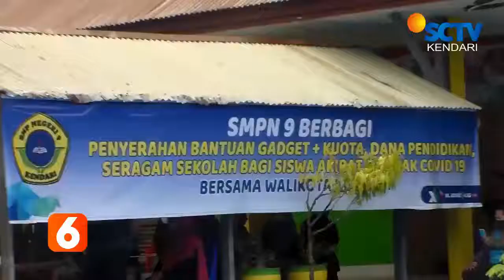Bantuan telepon gengam buat belajar daring...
MUDAHKAN MELAKUKAN PROSES BELAJAR DARING DI TENGAH PANDEMI COVID-19/SMP NEGERI 9 KENDARI/BERIKAN SISWA-SISWINYA YANG KURANG MAMPU /DENGAN BANTUAN TELEPON GENGGAM  /UANG PENDIDIKAN DAN SERAGAM SEKOLAH//